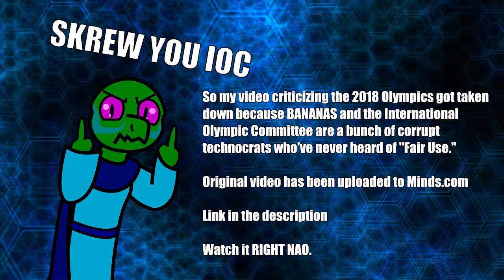The IOC Are Horrible People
Song: Syrsa - Red Fireflies